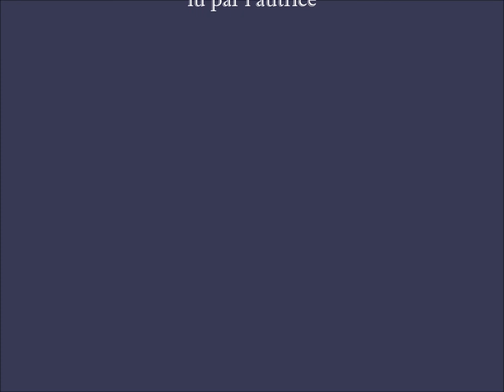Noël de la mère vieille, Rina Lasnier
dit par l'autrice